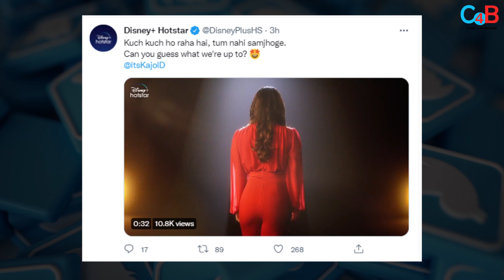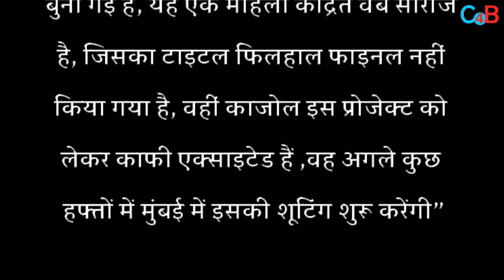Exclusive- Kajol to make big entry on OTT Platform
Kajol to debut in web series with disney plus hotstar, check out this video.